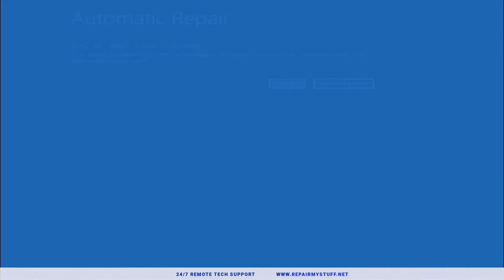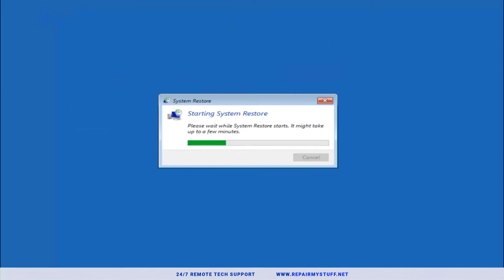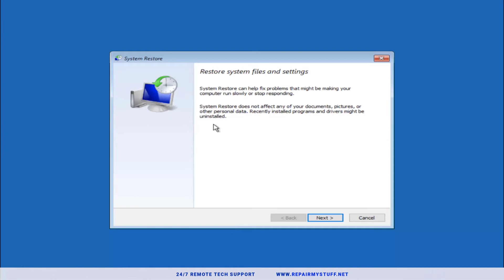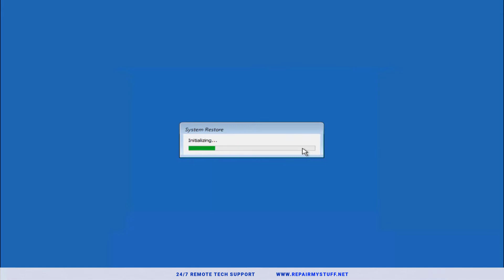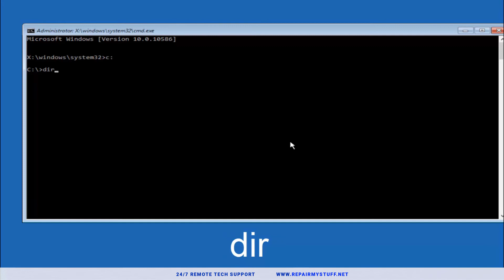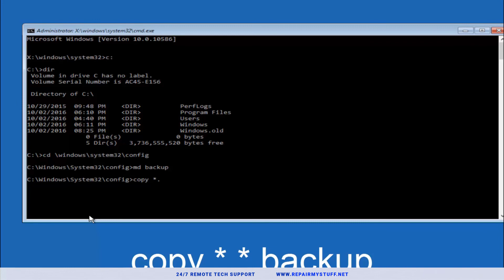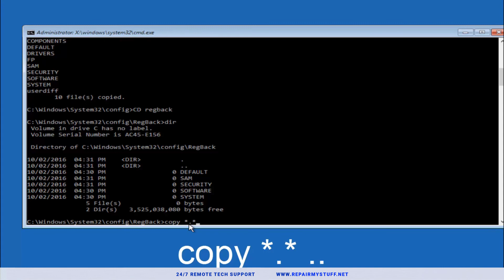Preparing Automatic Repair Error in Windows 10 (Solved)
Go to the Advanced Options button and click it. Choose the Troubleshoot button and click Advanced Options. Click the Startup Repair button and let Windows 10 run the diagnose for you. After the successful diagnose, check the results and see if the problem continues to persist.
Our mission is to help drive the future of technology and  to assist everyday technology users with their mobile and desktop problems.

The support will allow us to continue releasing helpful free content. You can also donate below or through links shown in the video descriptions.

* If you're a video creator and want to join our team, text "content creator job" along with your name and email.